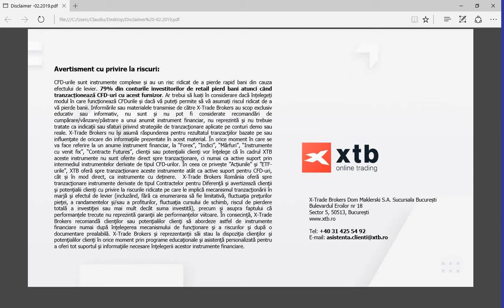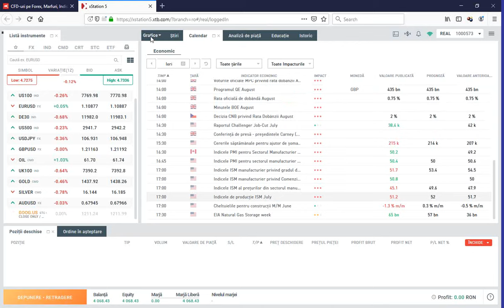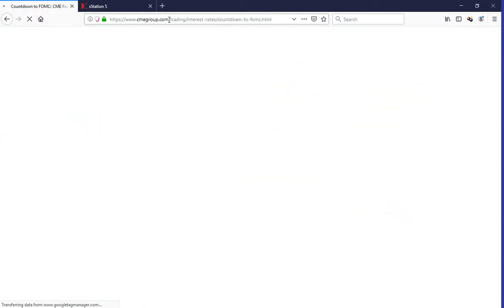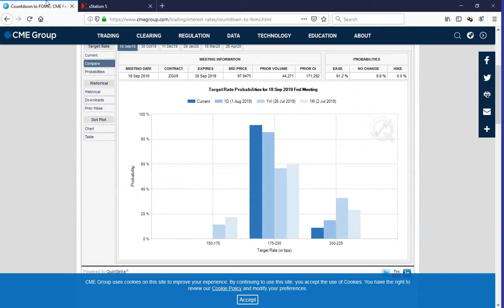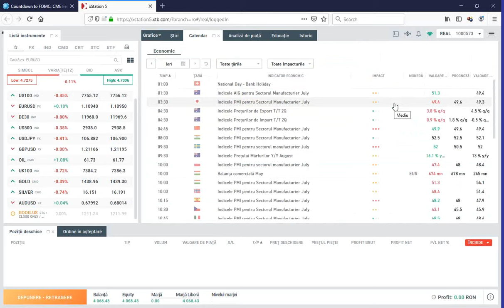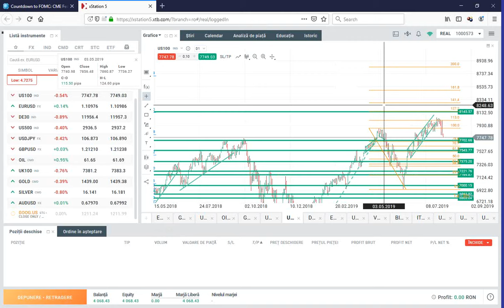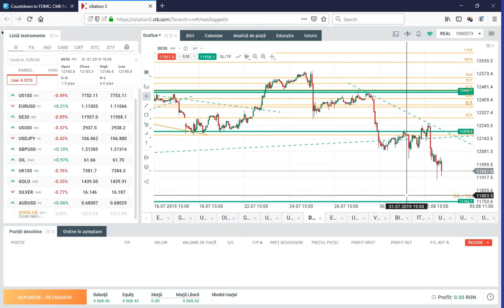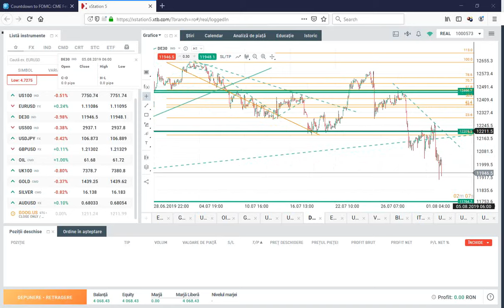Daily Briefing 2.8.2019 - Încă 10% taxe vamale seamănă panică în burse | XTB România